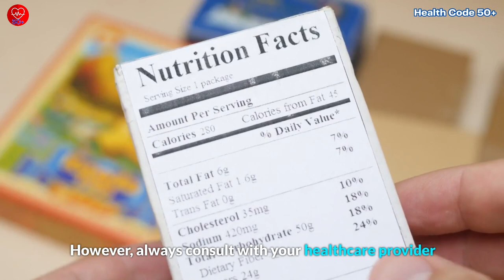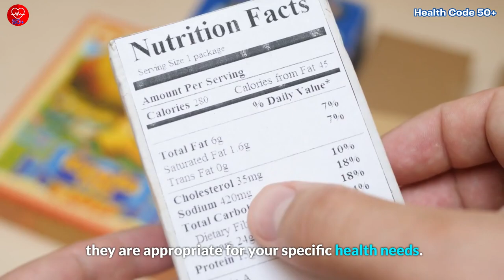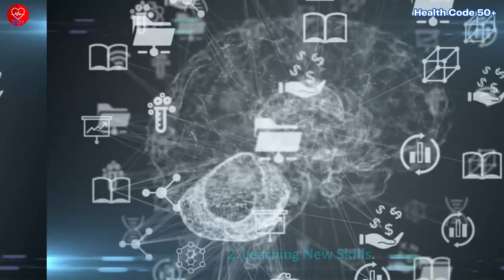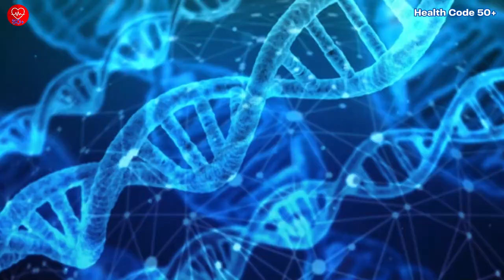How to Stay Healthy in Your 70s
In this video, we'll explore the essential tips for staying healthy and thriving in your 70s. From maintaining physical strength to nurturing mental agility, we've got you covered. Discover how incorporating simple exercises, balanced nutrition, and engaging activities can make a significant impact on your overall well-being. Join us on this journey to lead a fulfilling and vibrant life in your 70s and beyond.